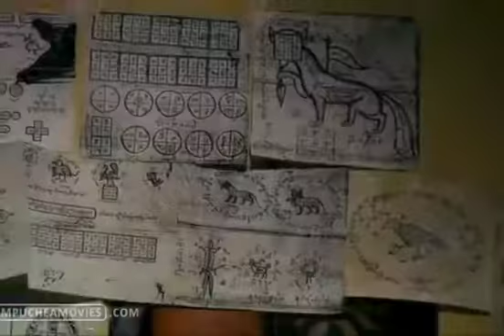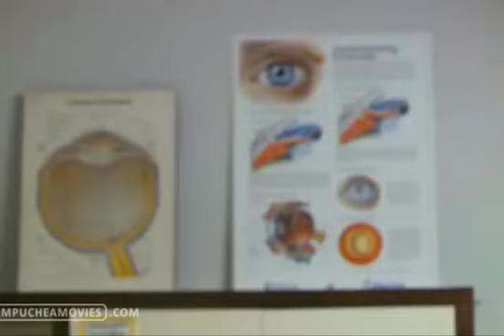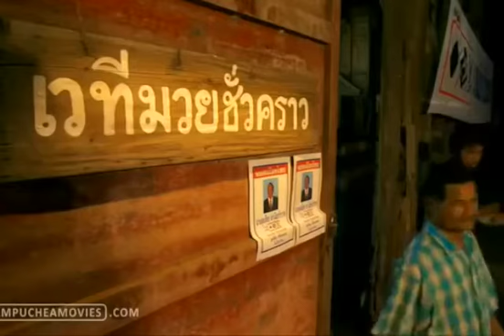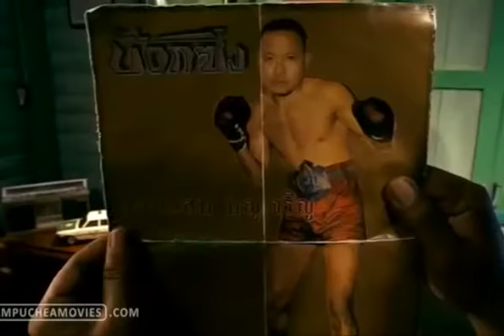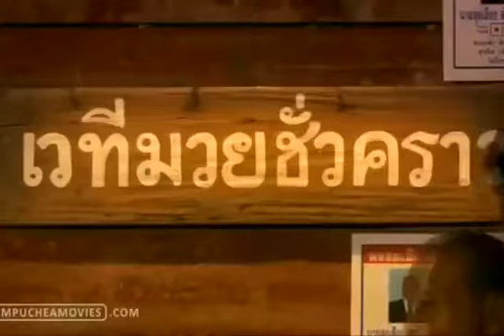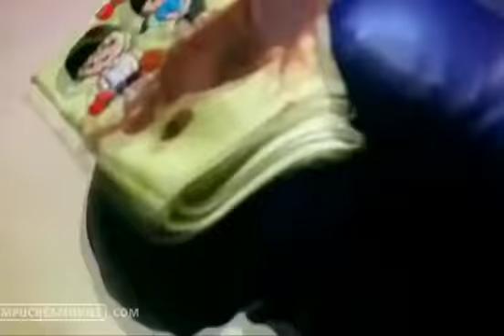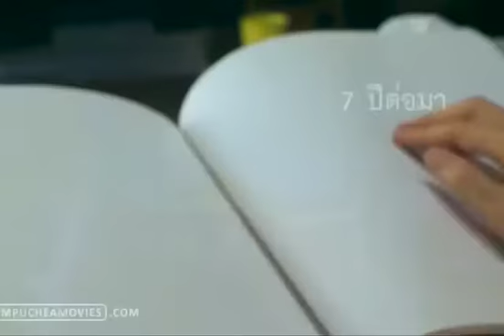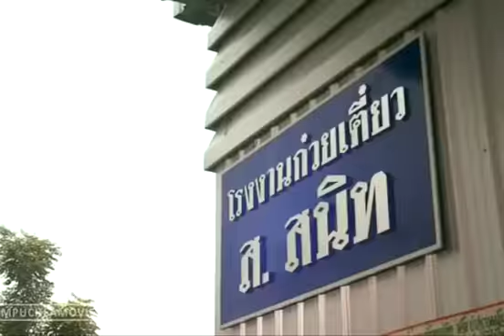Thai Funny Movie speak khmer,អ្នកប្រដាល់មិនដែលឈ្នះ